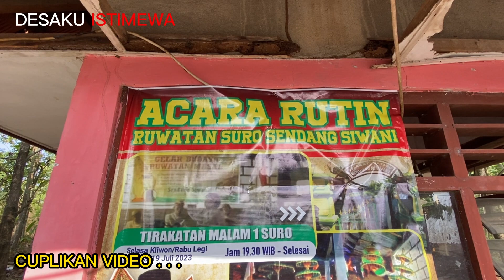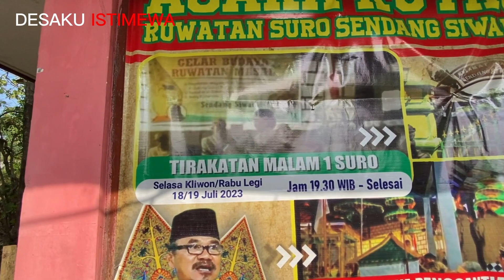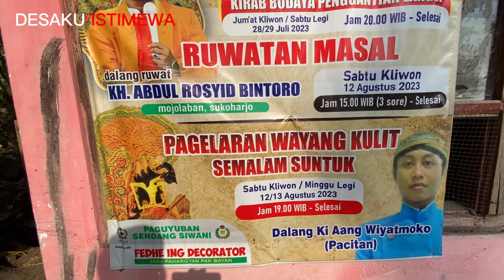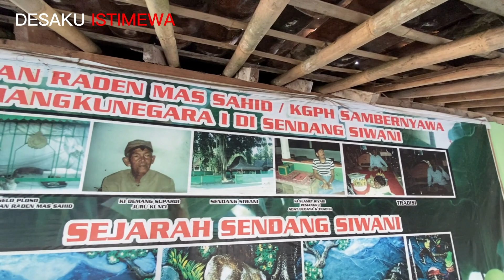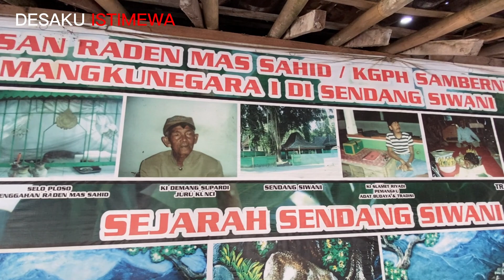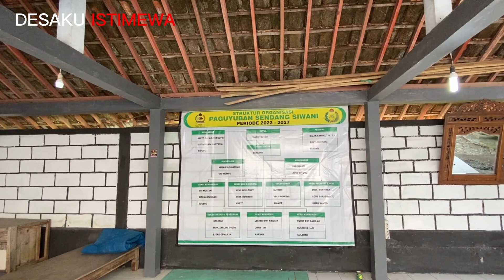SETIAP MALAM 1 SURO RAMAI DI KUNJUNGI WARGA DARI BERBAGAI DAERAH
Sendang Siwani diyakini menjadi salah satu petilasan Raden Mas Said atau Pangeran Samber Nyawa di Wonogiri, Jawa Tengah. Sendang ini kini banyak dikunjungi para tokoh maupun pejabat untuk meminta petunjuk atau tirakat.
Sendang ini berada di Dusun Matah, Desa Singodutan, Kecamatan Selogiri. Konon air yang ada di sendang itu diyakini sebagai penyebab Raden Mas Said bersama pasukannya berhasil mengalahkan kompeni. Atas jasanya itu dia lalu dinobatkan sebagai Mangkunegara I.

Juru Kunci Sendang Siwani, Slamet Riyadi (55), menuturkan kala itu Raden Mas Said berperang melawan Belanda sebagai wujud meneruskan perjuangan ayahnya yang bernama Mangkunegoro. Raden Mas Said berjuang bersama pasukan berjumlah 40 orang yang diberi nama Punggawa Baku Kawandoso Joyo.